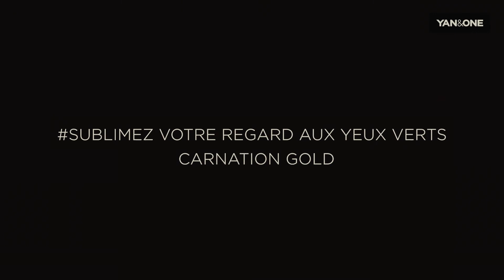Yeux verts- Carnation Gold